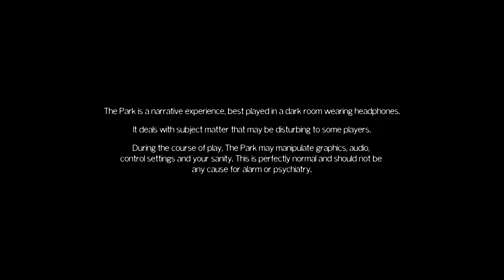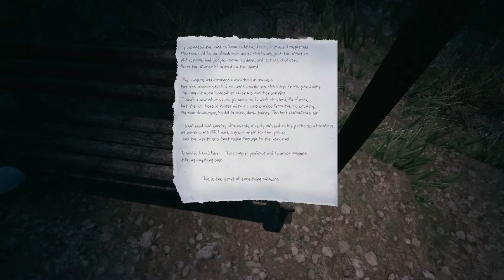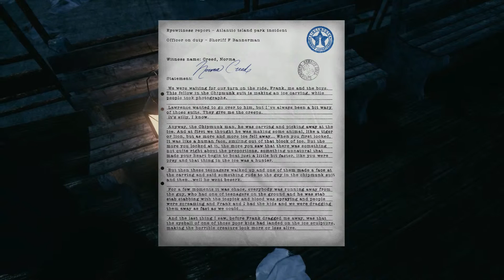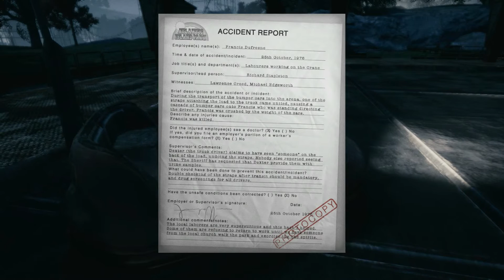The Park™: Horror - Campaign - #1 - "I Can See My Own Tits, 10/10, Best Game Ever~."